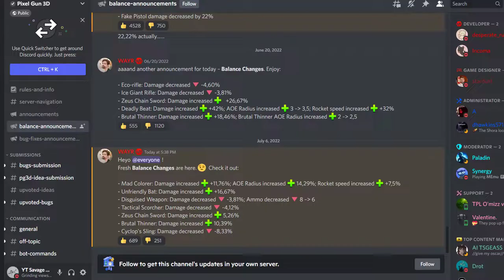Is Cyclops Sling Still Good in Pixel Gun 3D?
So In this video I reviewed Cyclops Slings, after it's today's nerf!